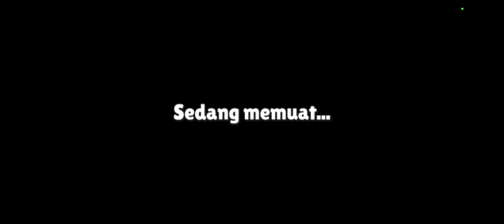Waduh! Ada yg iseng guys, Aku sampe kepeleset?!😱 - STUMBLE GUYS INDONESIA